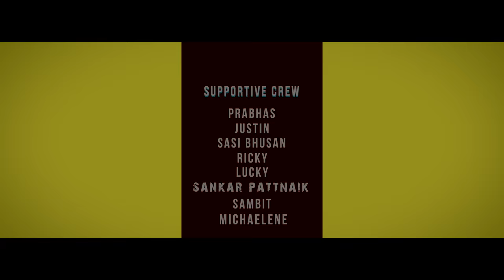KORAPUTIA BASE DUNG DUNGA 2.0 KORAPUTIA RAP SONG BY "ROCKY"||"RITZZZ"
RECREATION OF DUNG DUNGA  2.0  WITH RAP MUSIC WITH SOME NEW MELODY.MUSICALLY ROCKY HAS TRIED TO RECREATE THAT ERA THROUGH INTERESTING BITS ARRANGEMENTS BLENDED WITH WESTERN FOLK MUSIC.
DIRECTED BY - SRI  TARINI PATTNAIK

ORGINAL  MUSIC CREDIT - SRI PRASANT SAMANTRAY , SRI BIJAY SAMANTRAY, SRI DHIREN MOHAN PATTNAIK,SRI SOMNATH KHILADI

NEW MUSIC:-ROCKY BHAI
RECORDING:-SM STUDIO BORIGUMMA (DULLAGUDA)
SINGER:-ROCKY BHAI & RItzzz

SPECIAL THANKS TO - SATYAJIT MOHANTY (LALU BHAI) , BIKRAM PATTNAIK (VICKY BHAI), SAMBIT BHAI, PINKU, SIBASISH GANTAYAT(BABLU) ,AKASH ,SAGAR , RAMAKANT , JUSHTIN , AMIT , MICLINE(BABLU) , SUMAN CHAND.

POSTER BY - PRABHASH(PP)